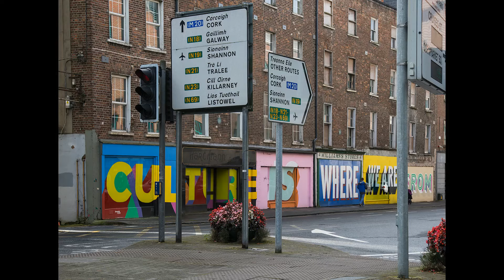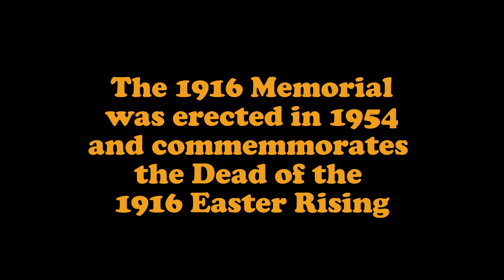Limerick City & Castle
This is a visit to City of Limerick in Ireland - tour of the Castle, a wander round streets and some views across River Shannon